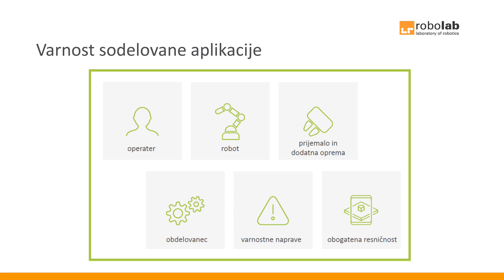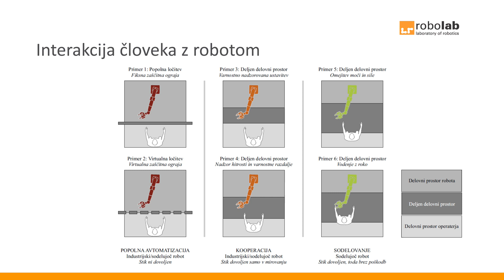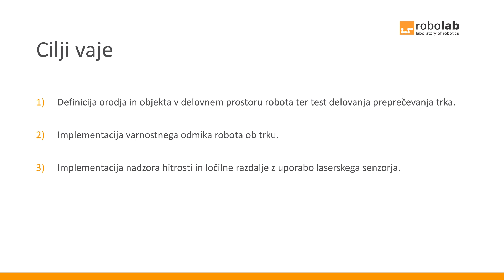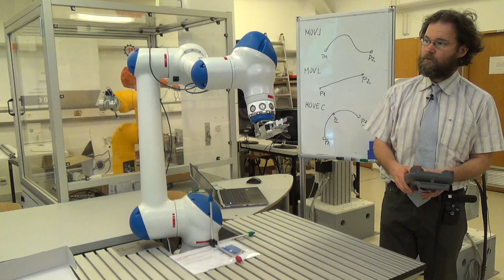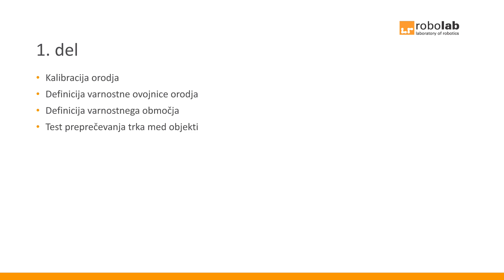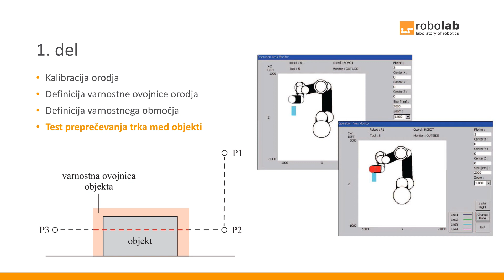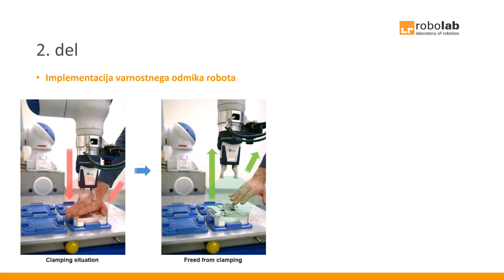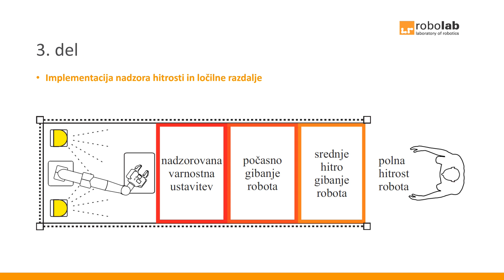Zagotavljanje varnosti v sodelovalni aplikaciji z robotom Motoman HC10DT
Posnetek demonstracijske vaje pri predmetu Robotika